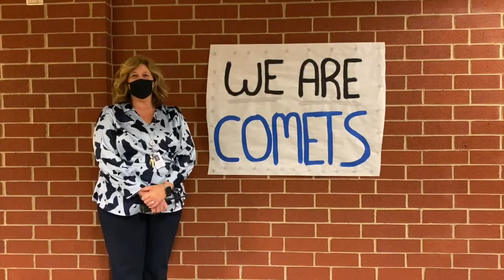CCHS News Show 11:11:21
This is a highschool news show